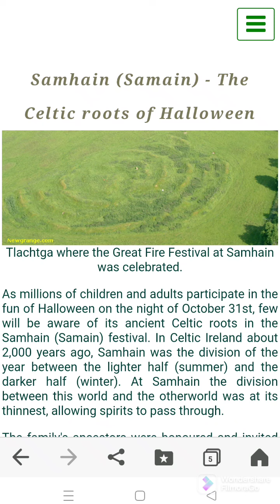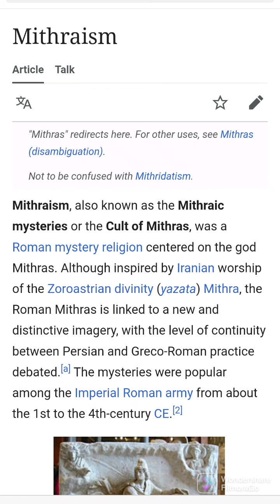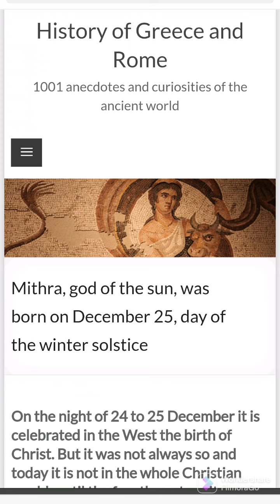Is Christmas Jesus's birthday?